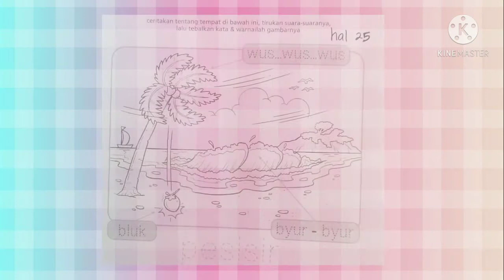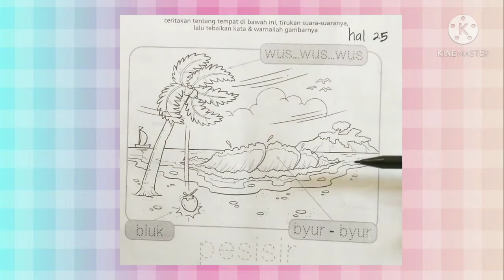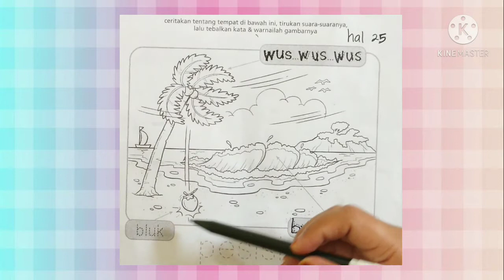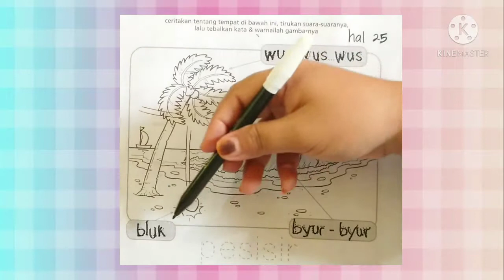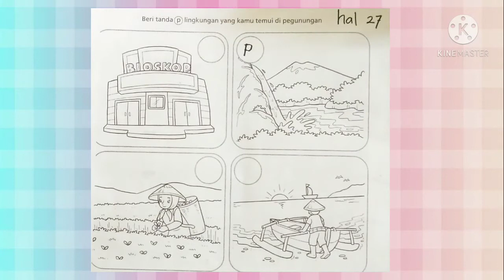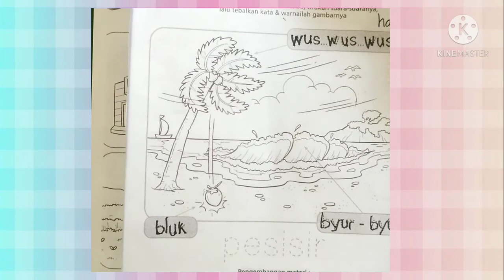BelajarbersamaSUKMA|Menirukan Swara,Menebalkan Kata,dan Memberi Tanda "P"